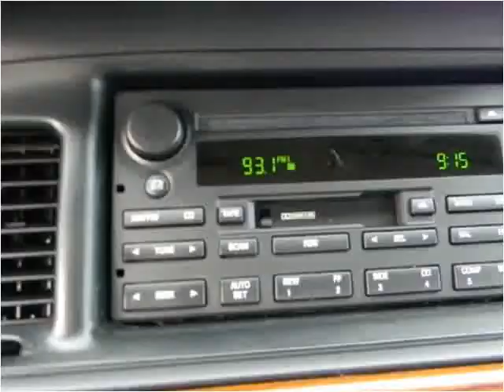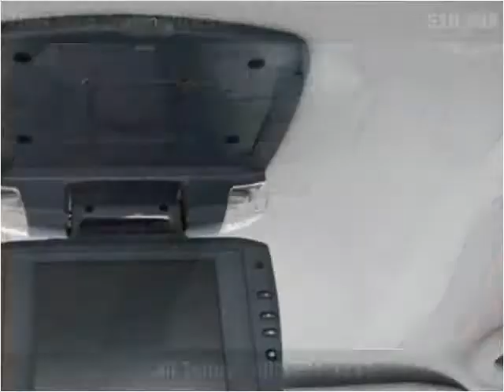2004 Ford Crown Victoria Used Cars Louisville KY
This 2004 Ford Crown Victoria is available from Craig and Landreth Cars - Fern Creek.